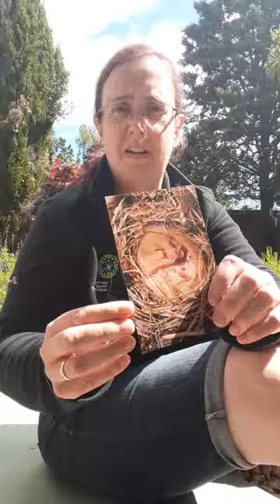Storytelling outdoors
Claire Abercrombie from Learning through Landscapes shows us how to tell stories outdoors - with an example doormouse story.